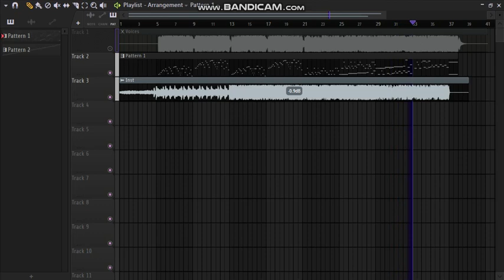Untitled Vocal Recreation (+MIDI) MMLL:D3ADBOT Recreation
Original song by: Scums
Original Mod: Monday Morning Live Leakin': D3ADBOT
(I don't support MMLL:D3ADBOT creators, I just like the songs)